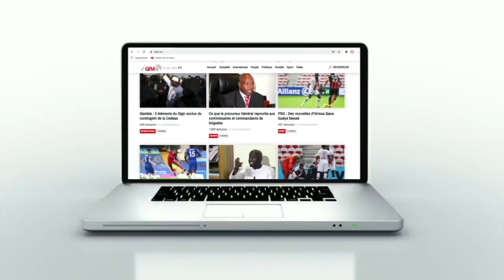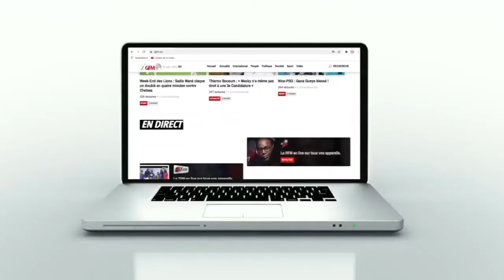CAN : vivez l'ambiance de la rivalité fraternelle entre Camerounaise et Ivoiriennes